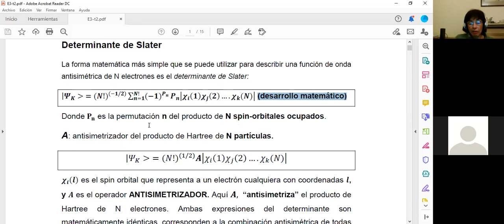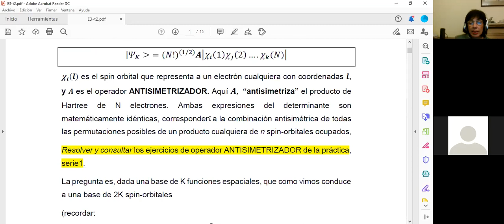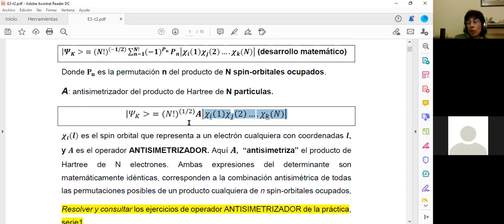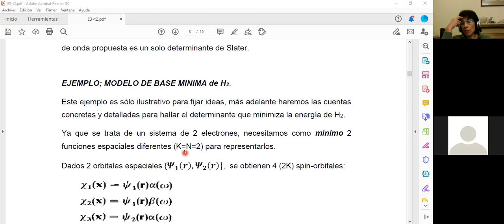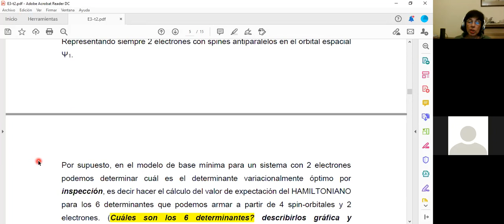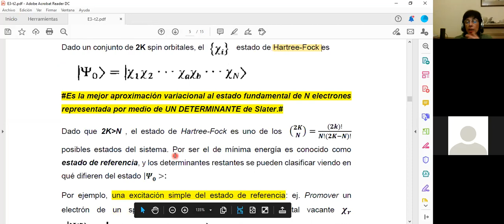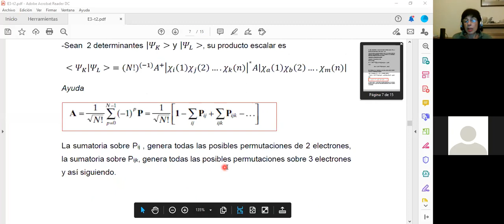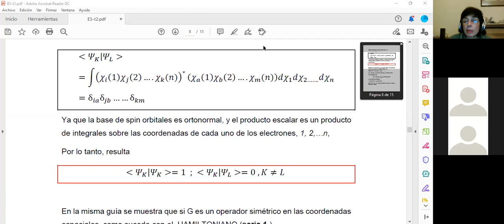Estructura 3: Determinante de Slater (1/2)